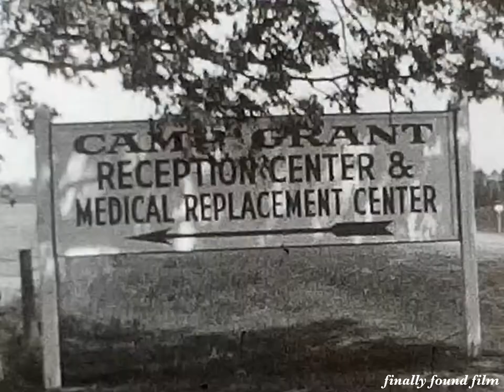Vintage 1940s WWII military family visit Army soldier Camp Grant Illinois history cake car building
From 8mm home movie. No sound. Label on the film canister: "John at Camp". No last name or date provided. First part is the family's visit. View of camp buildings (including the theater and fire station) starts around the 2:54 mark. Camp Grant permanently closed in 1946.